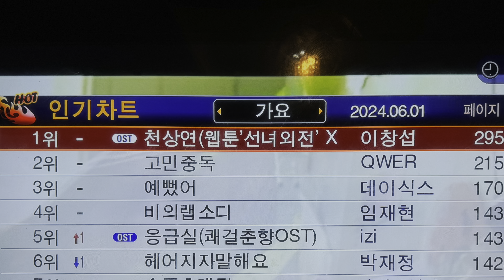이창섭 '천상연' 작곡가, 노래방에서 직접 열창! 🤗